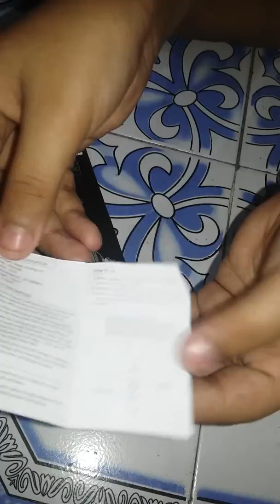BoAt Bass Heads ordered on Amazon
Hello friend's,

Hi,
 This video is about the unboxing of BoAt Bass Headphone with Mic...

I am sharing the link below,
So I can get information about it...

boAt BassHeads 100 in-Ear Headphones with Mic (Black)

4.0 out of 5 stars  2,677 Reviews
29%
off
Colour: Black

₹ 710
MRP: ₹999 Save ₹289
Cashback (2): Get 50% cashback up to Rs.100 on...

10 Days Replacement

Amazon Delivered

Get Ready to Unleash the Hawk in you!
boAt BassHeads 100 Stereo In-ear Earphones are designed to give you an Experience which no other product can match. As the headphones feature 10mm drivers, they give you clear sound with that Enhanced Bass. Making life easier on the go, the in-line microphone does it all for you without arising the need to unplug your earphone from your everyday entertainment device. In Built Noise Isolation Mic ensures you don’t miss those important calls. With the all new frosty white and jet blackcolours that match your style in your day, Different from the usual boring candy looking earphones, boAt earphones are the ideal choice for anyone who can carry the “Hawk Attitude”. Just Plug Them in and Plug into Nirvana!

Powerful Bass
Designed for the music lovers, the boat Bassheads 100 Earphone comes with an amazing commixture of style with performance. The powerful 10mm dynamic driver with the speaker resistance of 16 Ohm enables the earphone to deliver a punchy, rhythmic response to the most demanding tracks. Feel the BassHeads Super Extra Bass at a wide Frequency range of 10Hz - 20KHz, listen to the clarity while the Powerful Bass makes you feel the beats. You are going to love your BassHeads 100 for a long time.

Hawk Inspired Design
The perfect way to add some style and stand out from the crowd with the boAt BassHeads 100 “Hawk” inspired earphones. Created to make your lifestyle better in every possible way, the stylish BassHeads 100 superior coated wired earphones are a definite fashion statement. Now wear your attitude with amazing Jet Black and Frosty white colours and get ready to turn heads wherever you go. Different from the usual boring candy looking earphones, boAt just “Hawked” the boring looking earphones.

In-Line Microphone
The boAt BassHeads 100 Wired Earphones features a HD microphone to make crystal clear calls. Making life easier on the go, the in-line microphone does it all for you without arising the need to unplug your earphone from your everyday entertainment device. The microphone has a separate button to allow you easy functioning.

Overall I got in very affordable price...